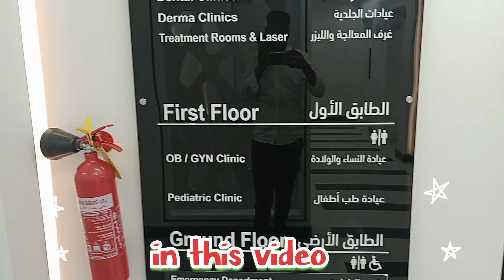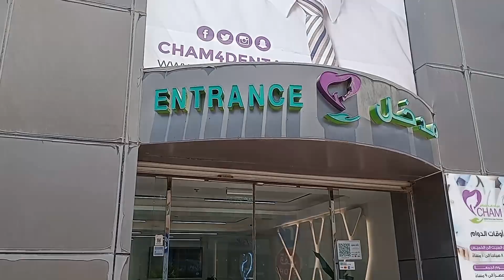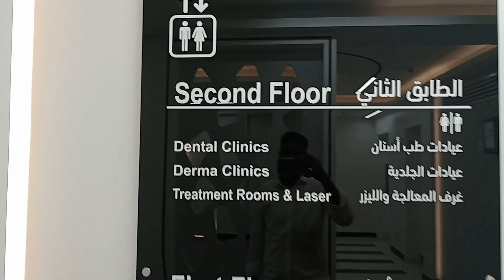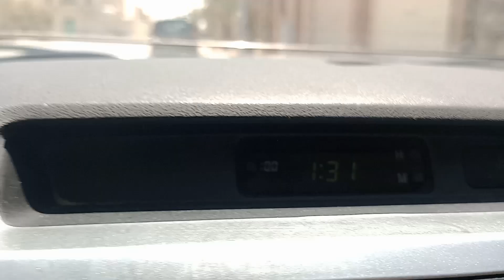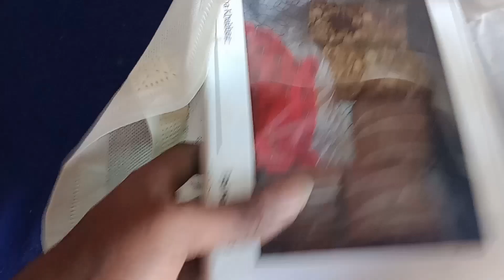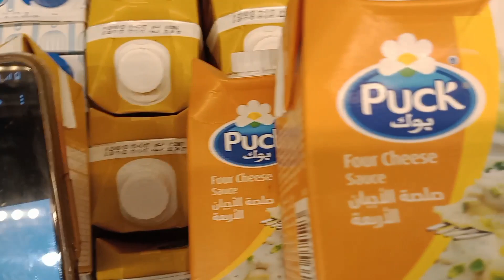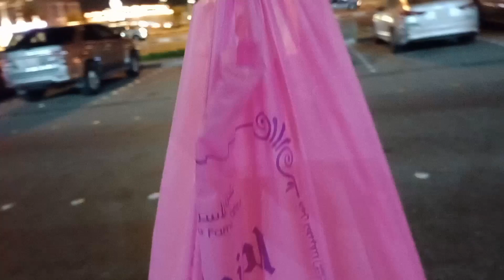ஹவுஸ் டிரைவர் வாழ்க்கை வேண்டாம் சாமி😔aranthaipandi